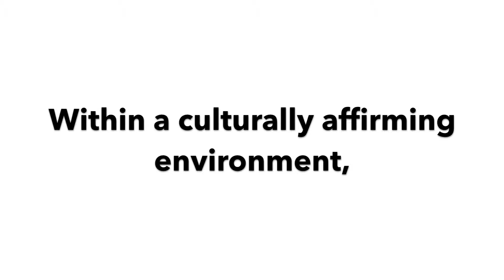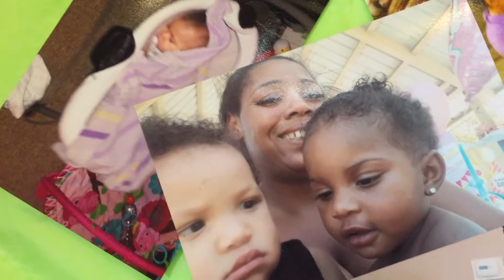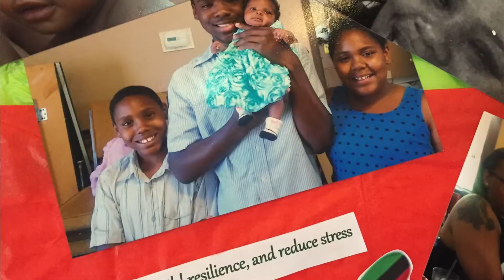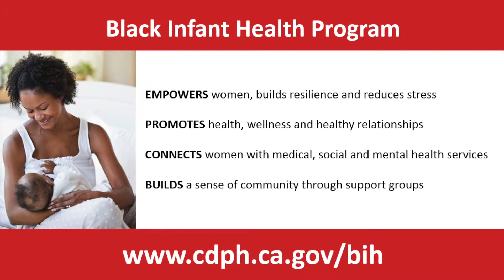PSA: Black Infant Health Friendsgiving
"They have sisterhood. They are family."
Within a culturally affirming environment, Black Infant Health (BIH) aims to help women have healthy babies and healthy lives. For Friendsgiving, the women and their families gathered and shared what the BIH sisterhood meant to them.
During your appointment today, ask your WIC representative or health care provider for information about your local Black Infant Health program.